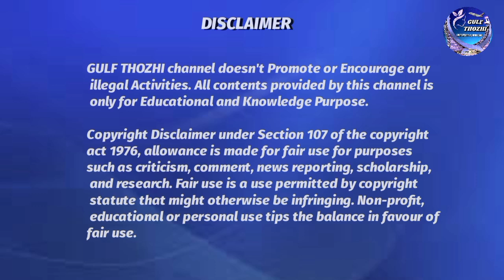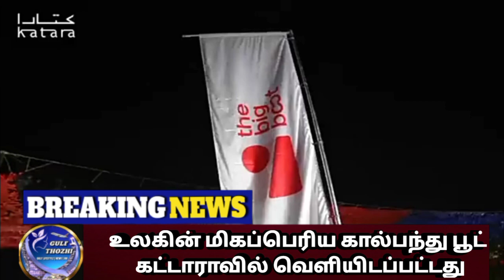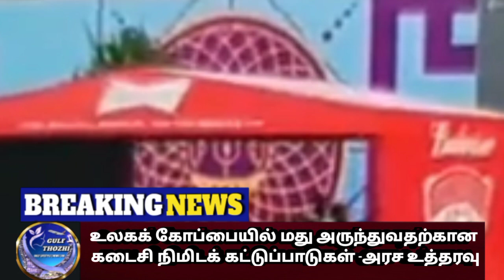Qatar Tamil News 15-Nov-22|கத்தார் செய்திகள்|Qatar News Today Tamil|Qatar Breaking News